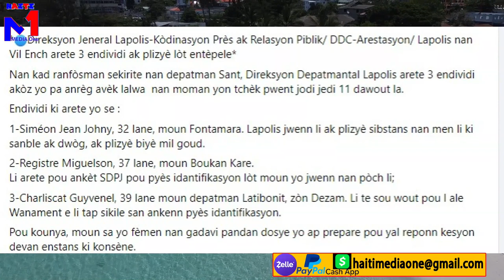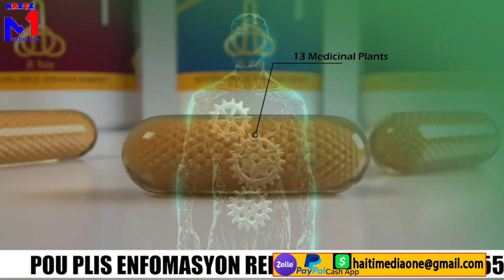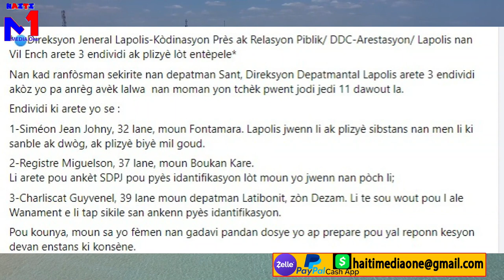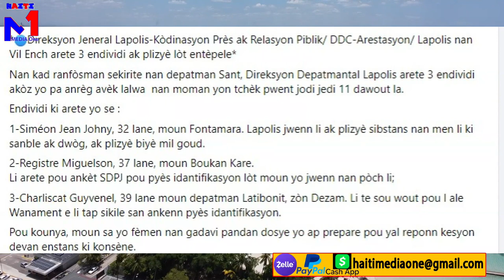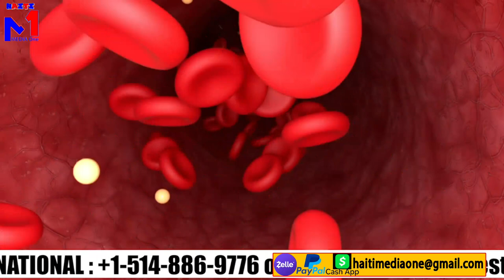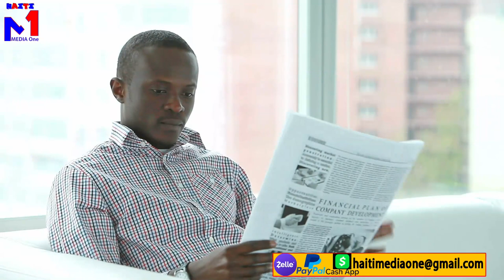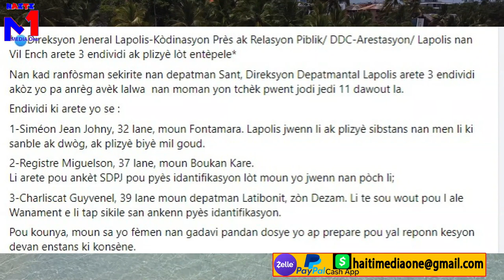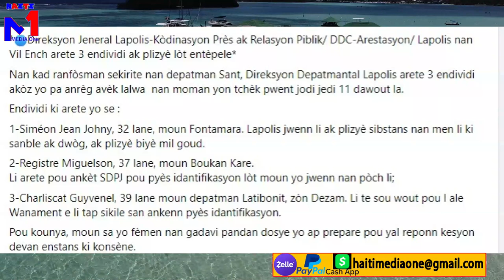Koukouwouj! yo jwenn lanmò san jou Tomazo, li an difikilte mezanmi se fini pou 400 mawozo